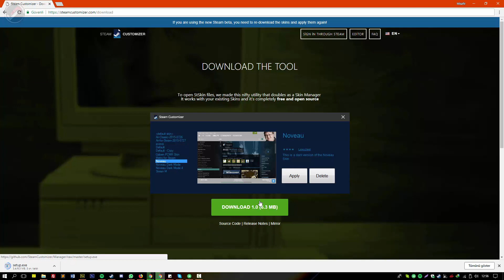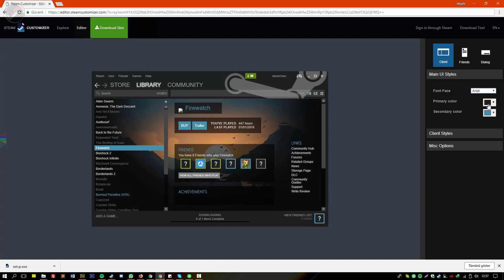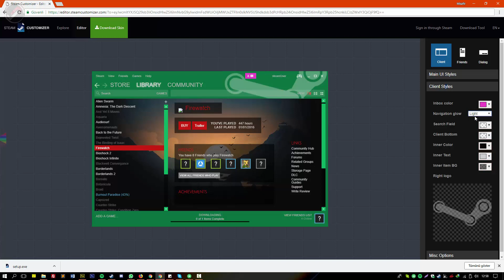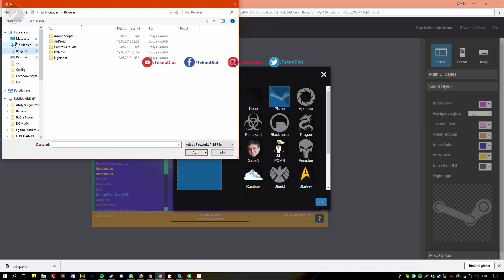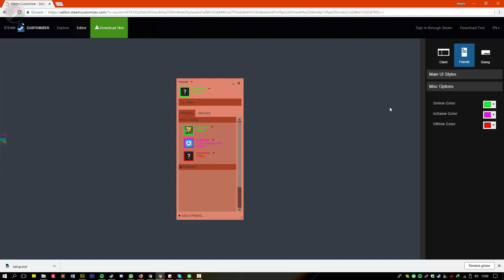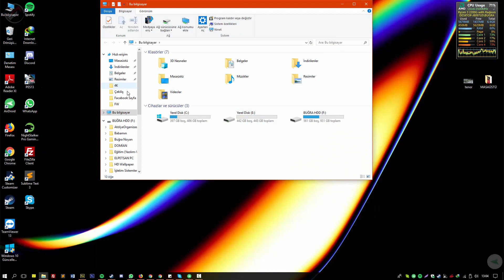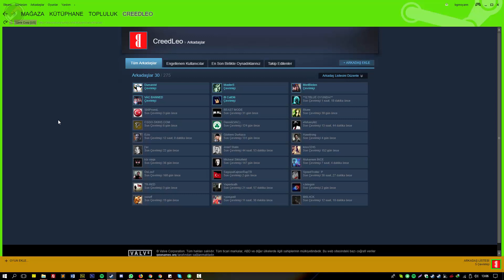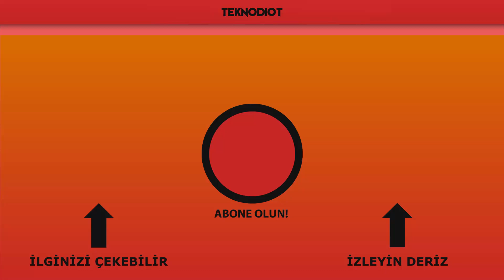STEAM TEMA DEĞİŞTİRME - Kendi Steam Temanızı Yapın (Skin)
Oyun dünyasının en popüler platformlarından biri olan Steam'de kendi skin'inizi yapmak ister misiniz? Cevabınız evet size sizleri rehber videomuz ile sizlere bunu nasıl yapabileceğinizden bahsettik.

e-Posta Adreslerimiz

Teknolojik ürün incelemeleri ve rehber gibi diğer video incelemeler ile TeknoDiot.com'un YouTube kanalında sizlerle.